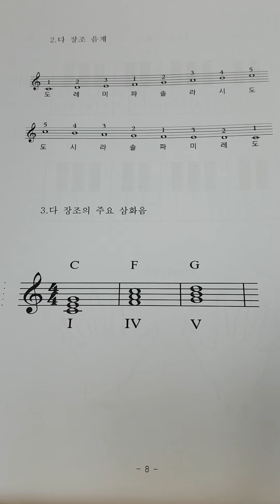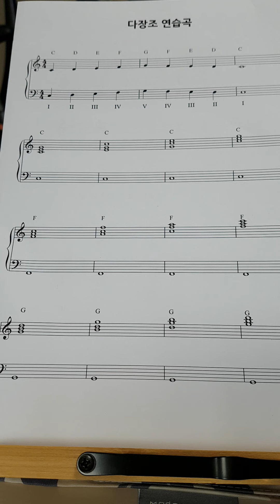찬송가 반주를 위한 기초화성학1-1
다장조 음계,다장조 주요삼화음,주요삼화음의 자리바꿈